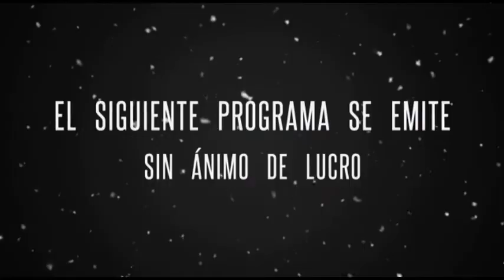008 LOCDE 08 11 19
008 LOCDE 08 11 19